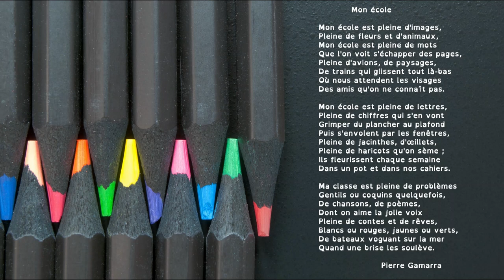Poésie : Mon école (Pierre Gamarra)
En prolongement, découvrez une sélection d'albums sur le thème de la rentrée

Poésie "Mon école" de Pierre Gamarra pour la rentrée scolaire des élèves de l'école élémentaire, accessible pour le cycle 3. Vidéo à destination des professionnels de l'éducation, de la petite enfance ou simplement des parents dans le cadre de l'école à la maison.

Mon école

Mon école est pleine d'images,
Pleine de fleurs et d'animaux,
Mon école est pleine de mots
Que l'on voit s'échapper des pages,
Pleine d'avions, de paysages,
De trains qui glissent tout là-bas
Où nous attendent les visages
Des amis qu'on ne connaît pas.

Mon école est pleine de lettres,
Pleine de chiffres qui s'en vont
Grimper du plancher au plafond
Puis s'envolent par les fenêtres,
Pleine de jacinthes, d'œillets,
Pleine de haricots qu'on sème ;
Ils fleurissent chaque semaine
Dans un pot et dans nos cahiers.

Ma classe est pleine de problèmes
Gentils ou coquins quelquefois,
De chansons, de poèmes,
Dont on aime la jolie voix
Pleine de contes et de rêves,
Blancs ou rouges, jaunes ou verts,
De bateaux voguant sur la mer
Quand une brise les soulève.
Pierre GAMARRA